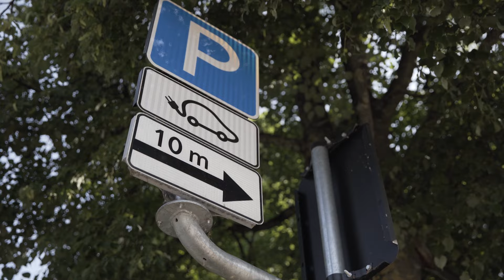Įvykdėm - apibendrinimas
📹 Šią savaitę dalinamės paskutiniu šios serijos video, apibendrinančiu visus skirtinguose sektoriuose atliktus svarbiausius pastarųjų metų Susisiekimo ministerijos nuveiktus darbus: